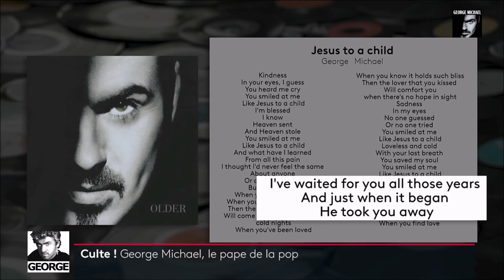🎷 L' iconique George Michael, de la pop au rock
Il y a 25 ans, sortait son album "Older", sans doute son album solo le plus important. "Culte" revient sur George Michael, le chanteur aux 100 millions d'albums vendus, disparu à l'âge de 53 ans en 2016.

Tout commence avec Fastlove, une ode aux aventures d'un soir. L'image de George Michael, membre du groupe Wham! qui attire les filles, s'éclate. Cette fois, il parle de ses conquêtes masculines. Nouvelle étape pour celui qui a voulu s'épanouir dans une carrière solo, après avoir formé, au départ, des groupes peu concluants dans les années 70. Il décolle donc, au début des années 80, avec Wham!, formation d'amis d'enfance qui veulent juste s'amuser. Dès 1984, il affiche d'autres ambitions. Sa carrière solo s'envole avec Careless Whisper, balade au saxophone iconique. C'est son premier tube en son nom propre.

Chanteur iconique
Il deviendra un chanteur un peu plus rock avec Faith, mais Kissing A Fool est un single un peu plus jazzy. "On a fait peut-être huit ou dix prises, à chaque fois Georges a chanté en direct avec nous. Chaque prise était fabuleuse", se remémore Ian Thomas, batteur de George Michael. Dans Freedom, il brûle les symboles du chanteur sexy, il n'en veut plus. Il y a vingt-cinq ans, il chante dans son troisième album Older pour son grand amour mort du SIDA avec Jesus To A Child. Il fera son coming out deux ans plus tard.